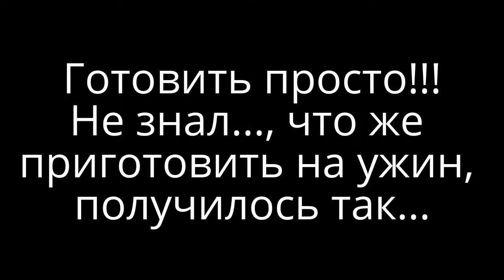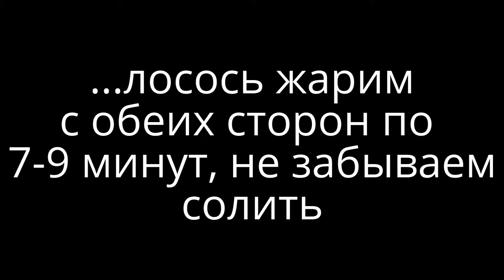Что можно приготовить, быстро и просто, когда хочется есть..... Я нашел такое решение!